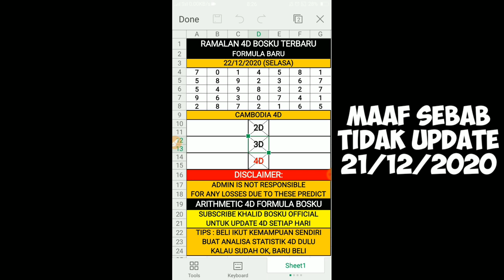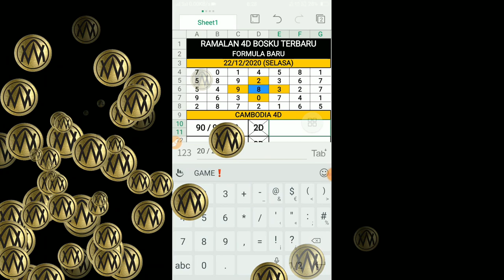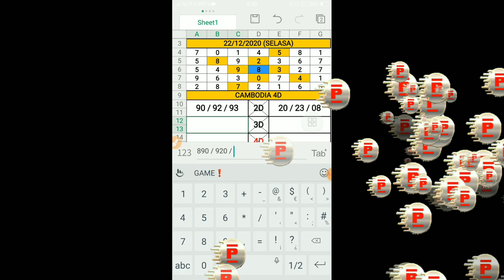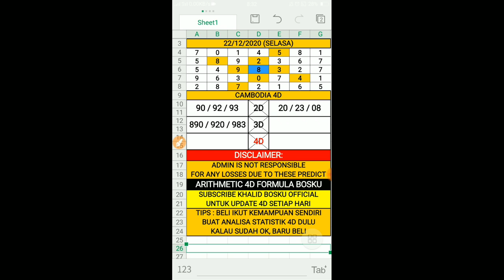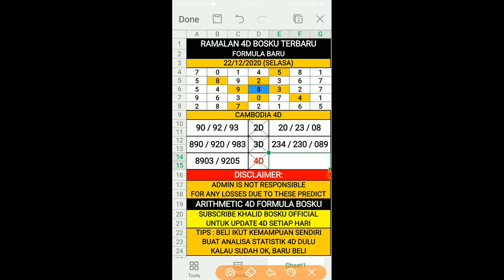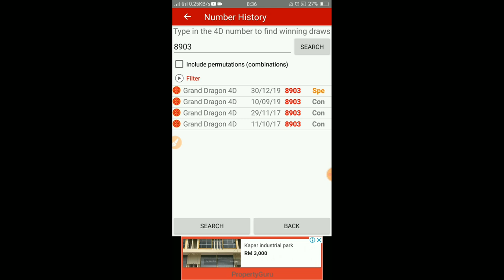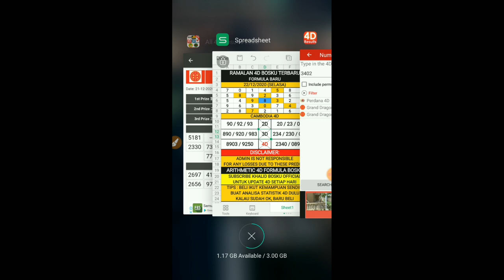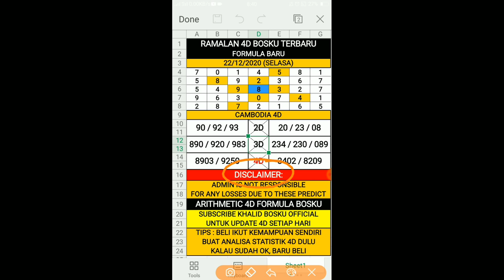ramalan 4d bosku 22/12/2020 terbaru (SELASA)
Selamat Datang Ke Boskutube : ramalan 4d bosku 22/12/2020 terbaru (SELASA)

Video Pada Kali Ini Berbagi Tentang "ramalan 4d bosku 22/12/2020 terbaru (SELASA)". Video "ramalan 4d bosku 22/12/2020 terbaru (SELASA)" Adalah Ciptaan 100% Asli Daripada Boskutube Channel. Tidak Ada Copyright Ya Bosku. Harap Video "ramalan 4d bosku 22/12/2020 terbaru (SELASA)" Dapat Membantu Sahabat Boskutube Semuanya.

Prediksi4DBosku Sound Background Licence